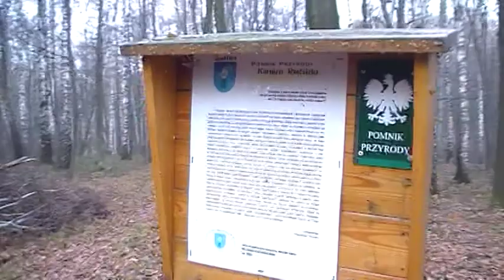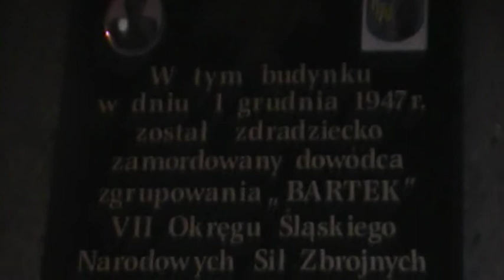Pogórze cieszyńskie 25 11 2012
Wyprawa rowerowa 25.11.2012